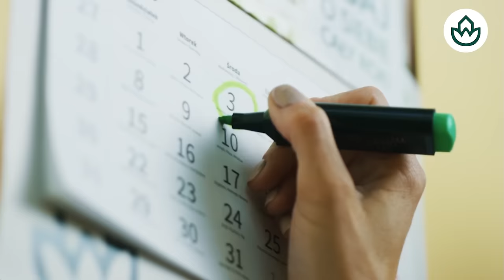Jesús Á.Rojo,🔴 sale a la luz la existencia de una cuenta bancaria de Begoña Gómez en Marruecos🔴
En este video, Jesús Á. Rojo revela la existencia de una cuenta bancaria de Begoña Gómez en Marruecos. ¡No te pierdas este importante descubrimiento en Distrito TV!